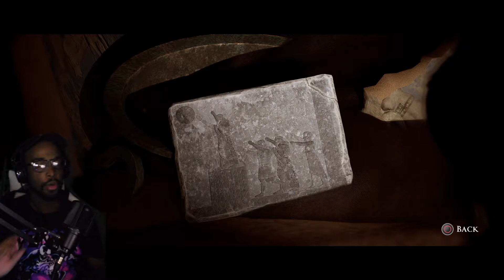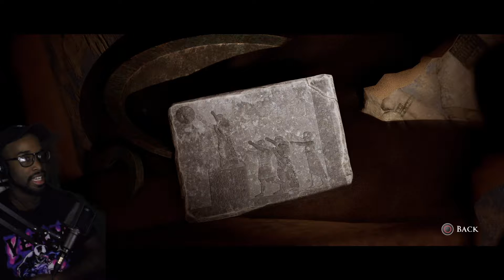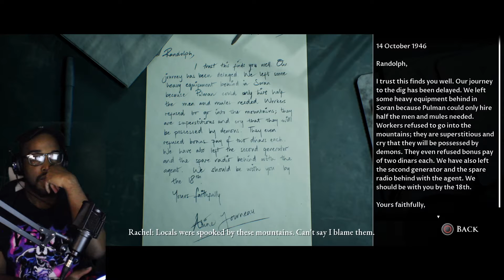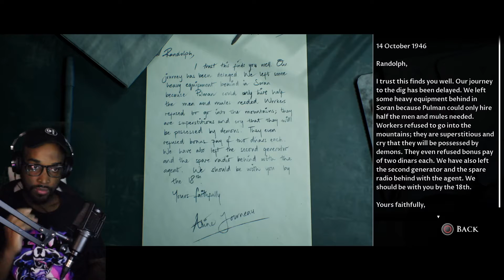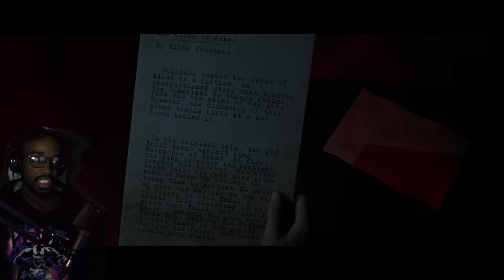LOST IN THE DARK | House of Ashes (#2)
Xbox Live Gamertag- ThatKiddGamer